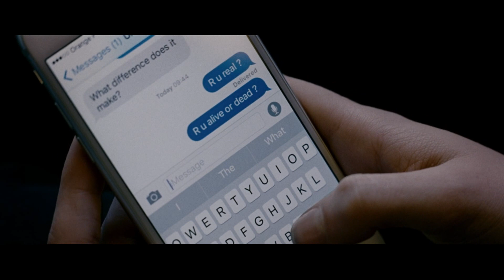Хоррор 2010-х и хонтология｜«Персональный покупатель»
Какую роль играют призраки в фильме Оливье Ассаяса «Персональный покупатель» и почему он оказался слепком настроений 2010-х.